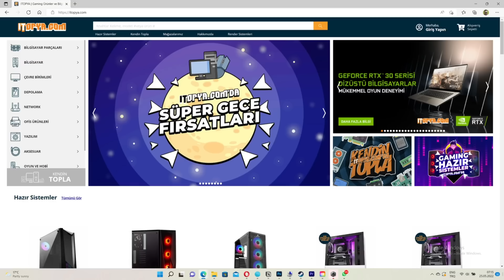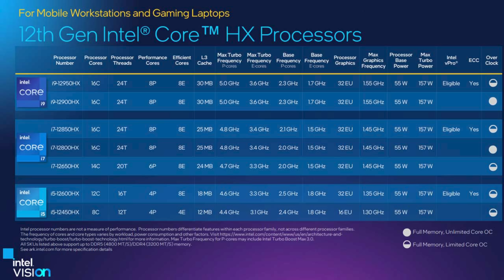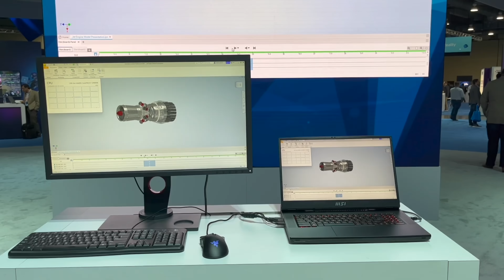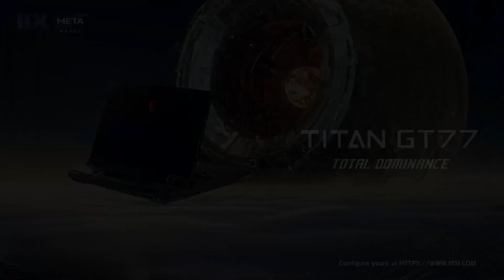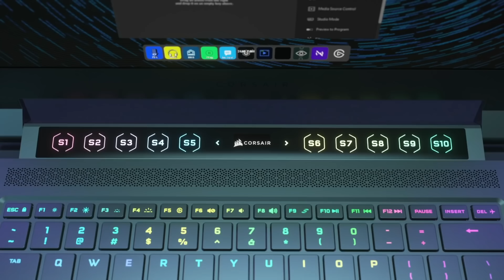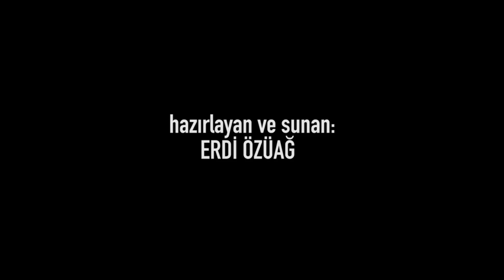Rakip tanımayan dizüstü bilgisayar | Dünyanın en güçlüsü, masaüstü sistem katili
Karşınızda şu ana kadar üretilen en güçlü dizüstü bilgisayar. 16 çekirdekli mobil işlemciye, GeForce RTX 3080 Ti ekran kartına, 4K 120Hz ekrana, 4 tane RAM ve 4 tane SSD slotuna sahip olan MSI GT77 Titan sınırları zorlayan, rakip tanımayan çılgın bir sistem olmuş. Öyle ki Intel bile kendi performans testlerinde, duyurusunu yeni yaptığı 16 çekirdekli yeni işlemcisi için onu kullanmış. Bu videoda MSI GT77 Titan'ın daha çok yeni açıklanan detaylarına yakından bakıyoruz.

Ama bu videoda burada bitmiyor, sizlere çok özel bir başka sistem daha gösteriyorum. AMD işlemci ve AMD ekran kartı ile gelen sistem, yayıncılığa özel webcameraı, gelişmiş mikrofon sistemi ve Elgato Stream Deck yazılım ekosistemiyle tam entegrasyon gibi özelliklere sahip.

Computex 2022'de tanıtılan yeni ürünleri değerlendirmeye devam edeceğim.